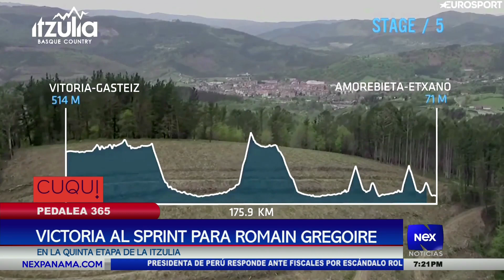Grave caída en la vuelta al país Vasco| Selección juvenil en los juegos bolivarianos| Pedalea 365